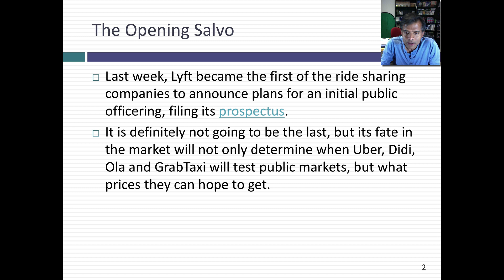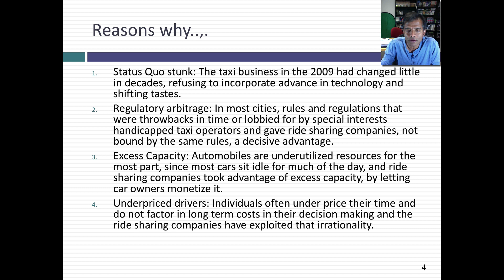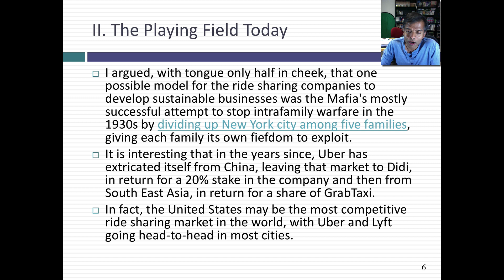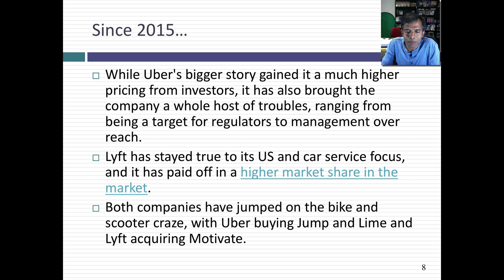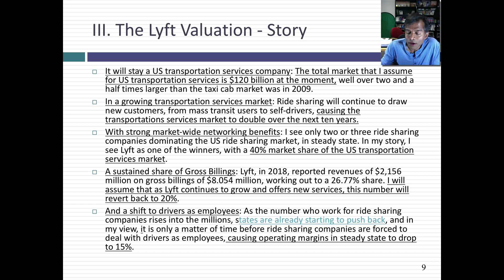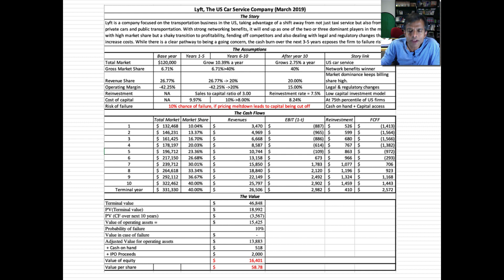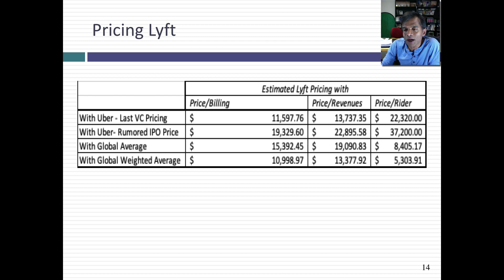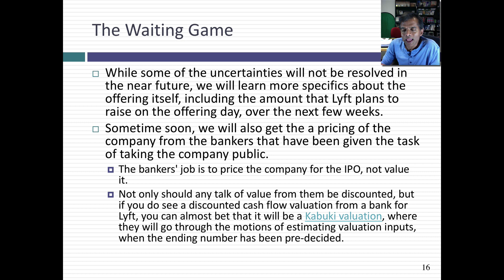Lyfting Off? The Lyft IPO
Last week, Lyft became the first of the ride sharing companies to filer an IPO. Using the information in the prospectus, and telling a story about Lyft as a US, transportation services company, I value the equity at close to $16 billion. I also argue that on the opening day for trading, Lyft is more likely to be priced, and suggest some pricing metrics.